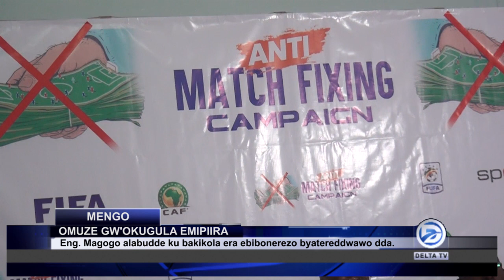OMUZE GW'OKUGULA EMIPIIRA GUSAANYE GUKOME